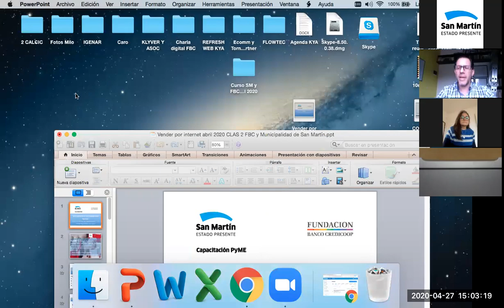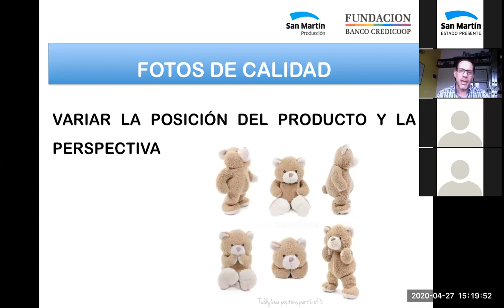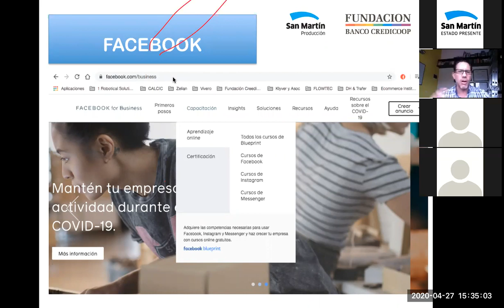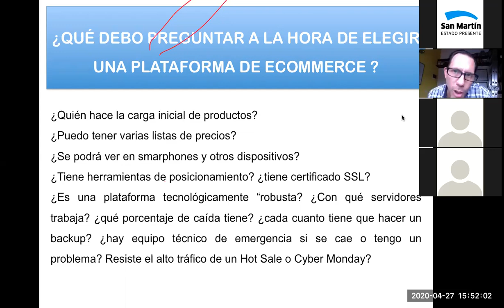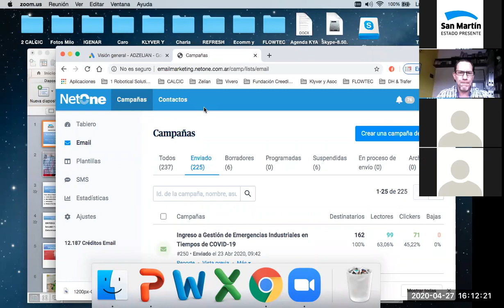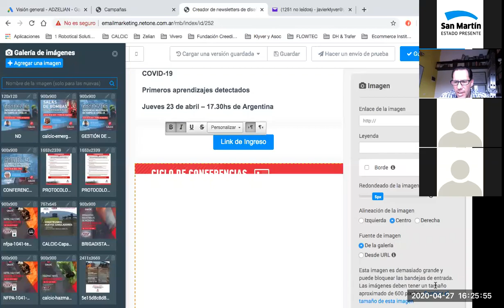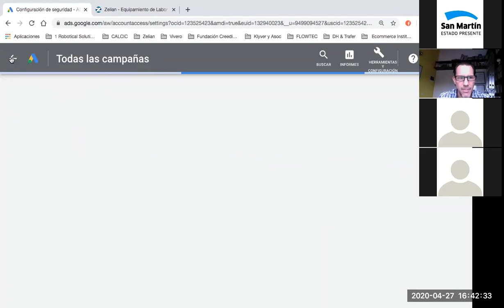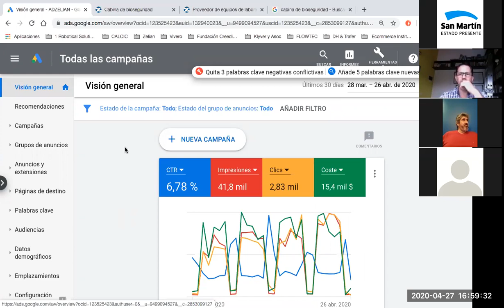Clase 6 - El E-Commerce y sus Herramientas Digitales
Sexta y última parte de la clase ofrecida por la Fundación Banco Credicoop y a cargo del Mg. Christian Javier Klyver, donde se vió una guía práctica para mejorar las ventas por internet.